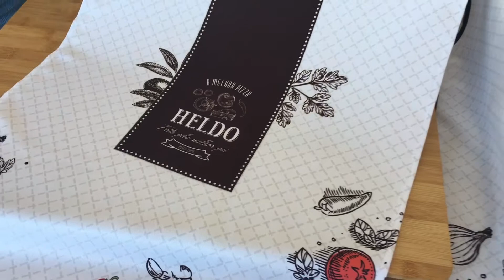KIT PAI PIZZAIOLO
O Kit Pai Pizzaiolo Mundo Wine é ideal para fazer uma homenagem super especial ao seu Pai. Imagine o quanto feliz ele ficará ao ver que você teve o cuidado de escolher um presente exclusivo para ele. Este é o grande diferencial de um produto personalizado. Seu Pai com certeza, sentirá todo o seu amor!